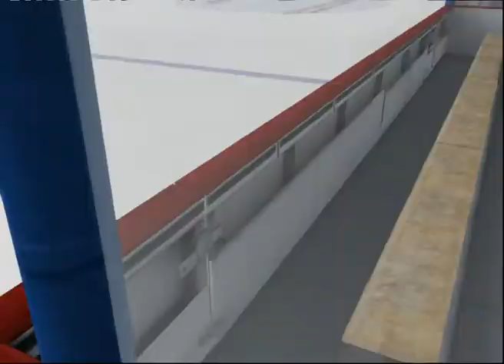NHL 09 (Champions Hockey League Spiel.65 Avangard Omsk vs Khimik Mytishchi)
Champions Hockey League Finale Avangard Omsk vs Khimik Mytishchi